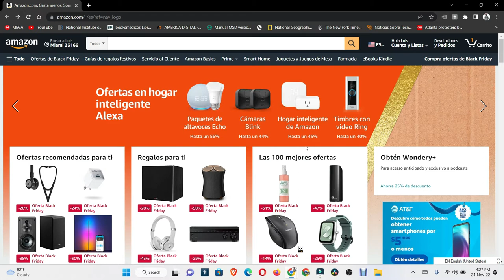Como saber con Amazon ALEXA que tengo en mi carrito de compra de AMAZON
como saber que productos tengo en mi carrito